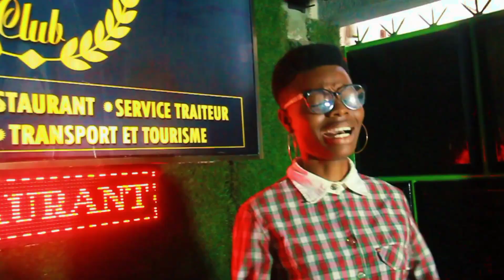Blackhypoll Feat Jubenes